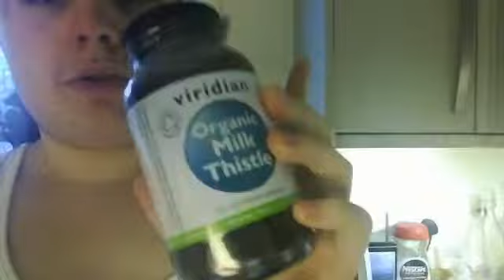A Mixed Up Workout/ AT Home Weights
Hi Everyone, Welcome back to a new Video!

Keep it real, Tess :)